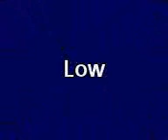Low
Made a hip-hop music video for a change